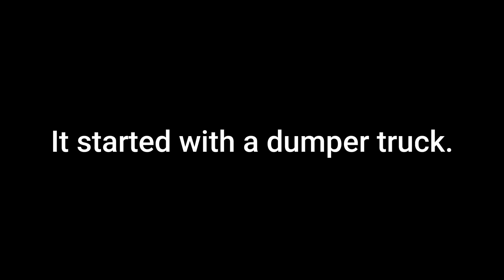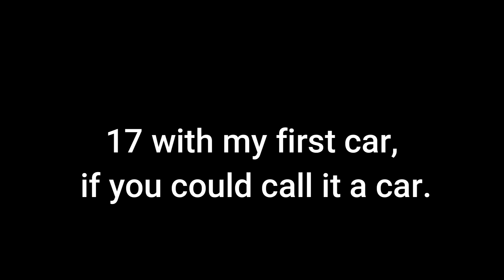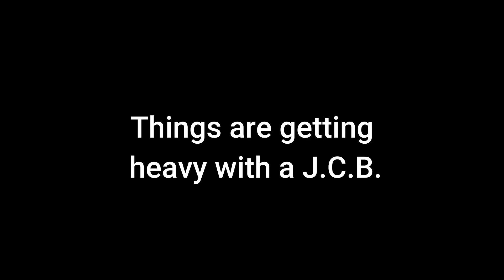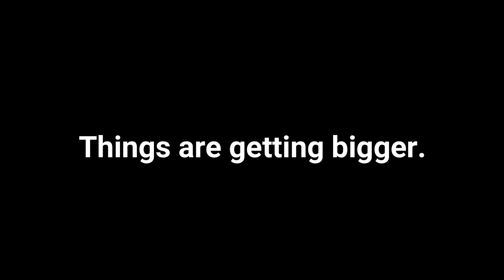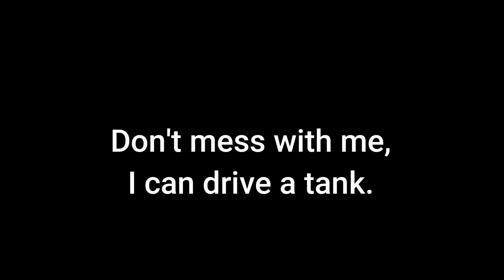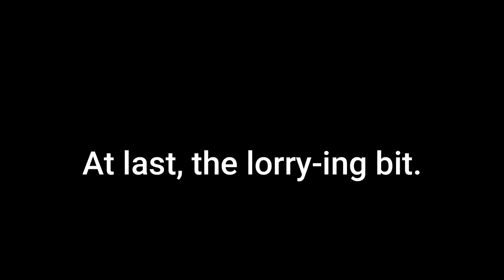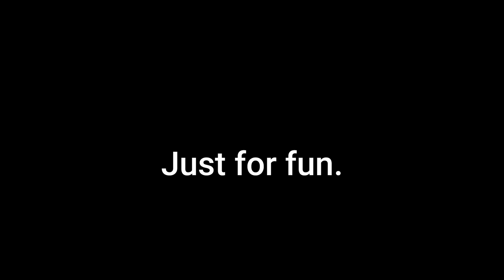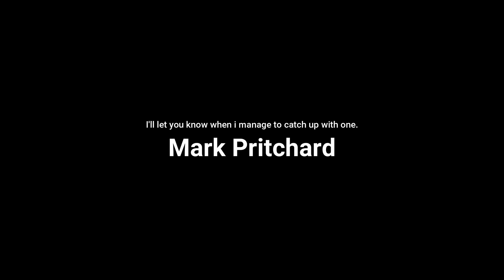My driving history.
My driving history from the dumper truck i started driving when i was a young man to whats on my driveway or in my workshop today.

Filmed by Mark Pritchard Ellesmere Oswestry wrexham.